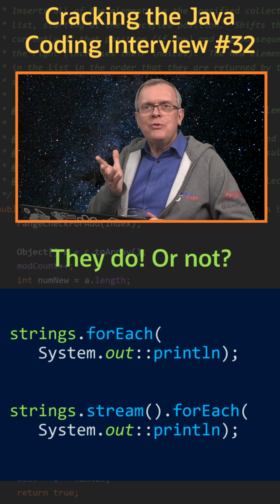Do Streams and Collections have common methods? - Cracking the Java Coding Interview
Cracking the Java Coding Interview - Question 32: Do Streams and Collections have common methods?